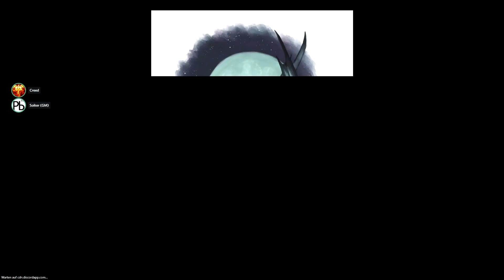DUNGEONS & DRAGONS 5 ● #75 ● Zeit für Ebay Kleinanzeigen